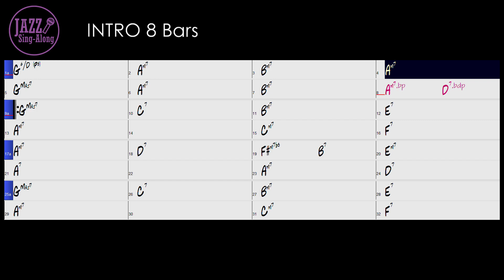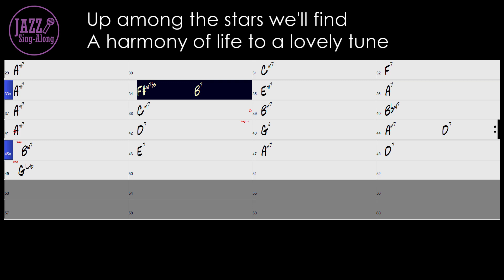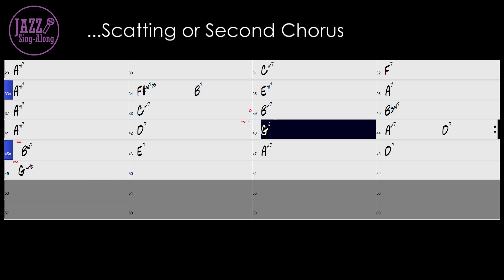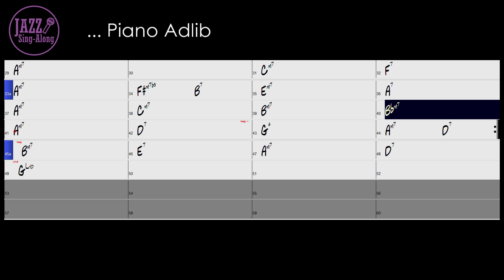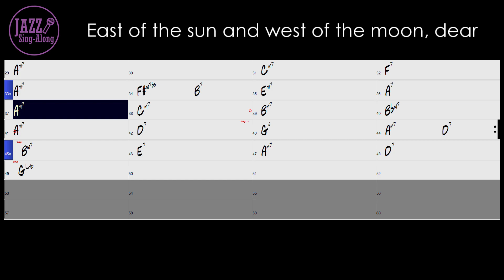East Of The Sun - with Intro + Lyrics in G (Male) - Jazz Sing-Along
- 135 bpm
- Key = G (For Male / Low Voice)
- Swing
- Piano Trio